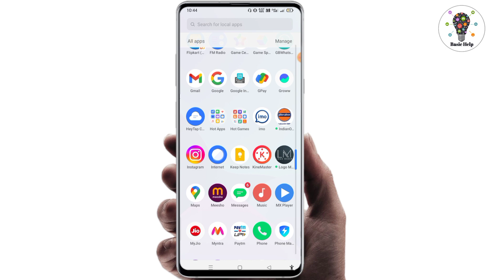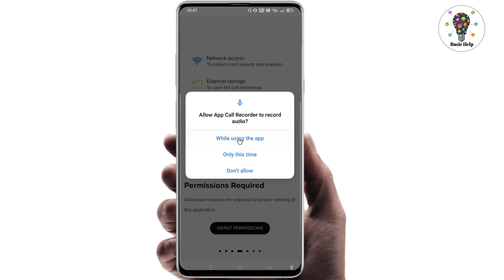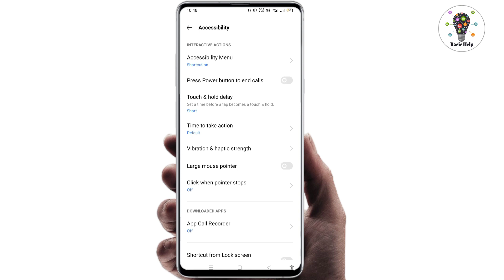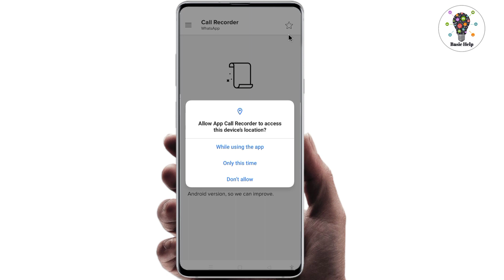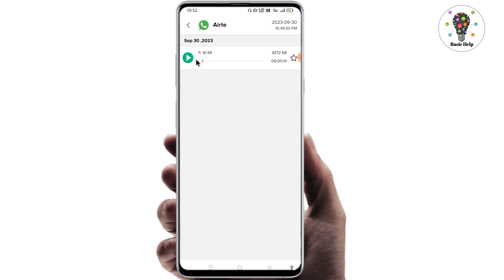whatsapp call record kaise kare | how to record whatsapp call | whatsapp ka call record kaise kare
Your queries -